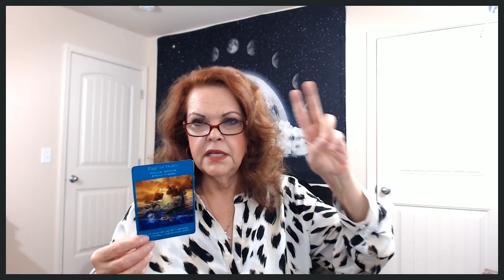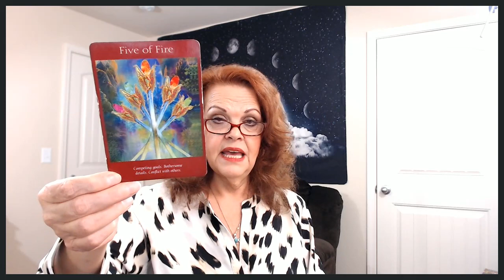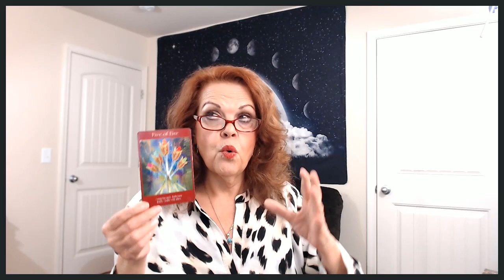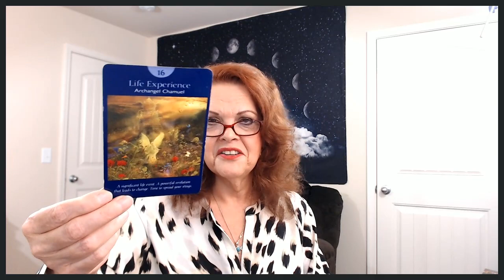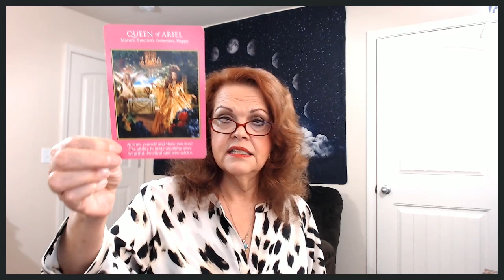Pisces January 3, 4, 5, 2020 Just Keep Swimming Towards YOUR Goal!